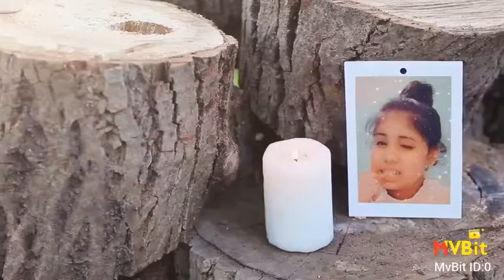Happy Birthday To Me 😂😍😘🥳🤩❤🍨🍦🎂🍫🍿🍩🍡🍬🍭🍮🥧🍰🧁(1)